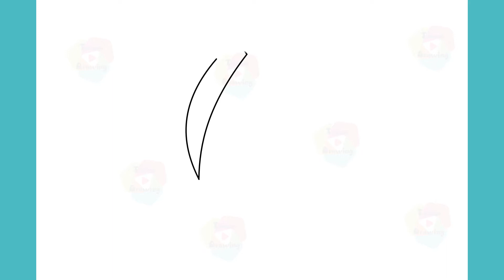How To Draw Gingka Hagane From Beyblade Metal Fusion Step By Step Drawing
Learn to Draw Gingka Hagane From Beyblade Metal Fusion